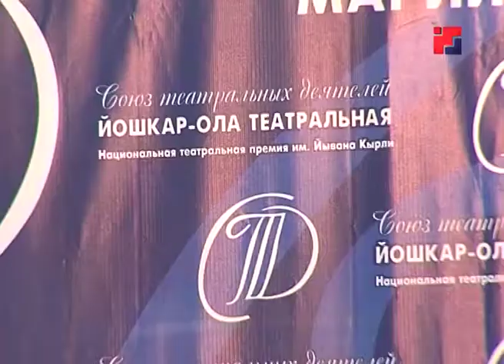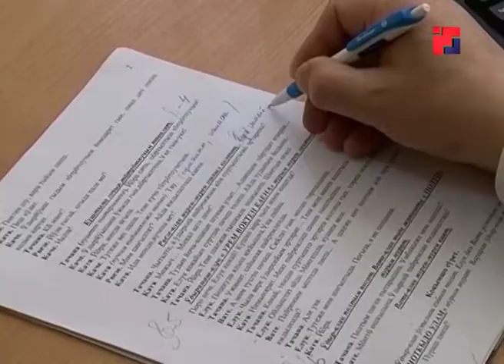«Марий Эл ТВ»: в марийском ТЮЗе открывается новый театральный сезон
Не только премьеры. 29 сентября Марийский театр юного зрителя откроет 28-ой театральный сезон.
Сюжет Веры Гороховой.